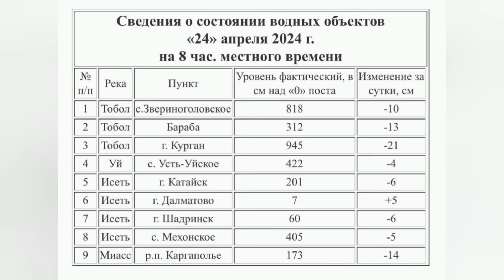‼️КУРГАН ПАВОДОК НОВОСТИ 24 АПРЕЛЯ. ЛЮДЯМ ОТКАЗЫВАЮТ В ВЫПЛАТАХ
Уровень воды в реке Тобол у Кургана постепенно снижается. Но в других местах она наоборот прибывает

⚽Поддержка на карту Сбер:
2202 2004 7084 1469